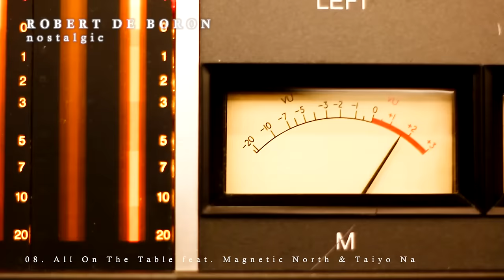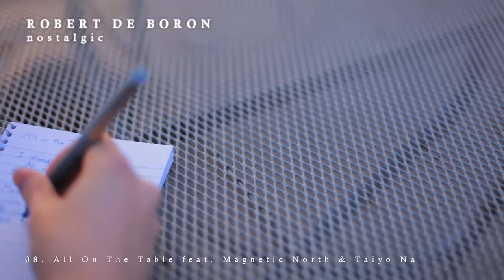Robert de Boron BEST ALBUM「nostalgic」 digest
Robert de Boron BEST ALBUM「nostalgic」
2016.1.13 on iTunes, 1.20 in stores!

01. Shine a Light Pt.2 (Let's Love) feat. Awa & Oldwun
02. Jenny feat. Daichi Diez & Shaira
03. Chiru (Saisei no Uta)
04. It's Never too Late feat. AWA
05. Love Out Of Sight feat. Melodee
06. Carry On feat. Taro Miura from HO17 & Dawngun
07. Shine a Light Pt.4 (Proud To Be) feat. AWA & Maitreya
08. All On The Table feat. Magnetic North & Taiyo Na
09. Be Okay feat. Kharisma & Jon Wonder
10. Home feat. Tunji
11. In The Rain feat. Part Time Cooks & Uzu
12. Take Your Turn feat. Collective Efforts
13. Regret Me Not feat. Othello & Vivian Chen ~infused by Pachelbel 「Canon」~
14. Setuna